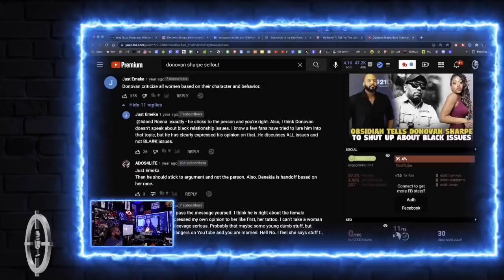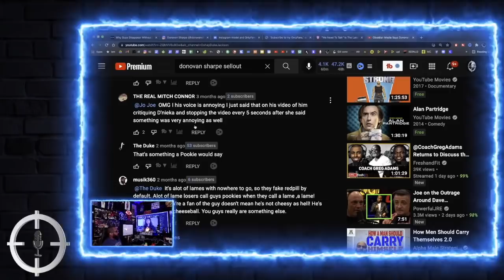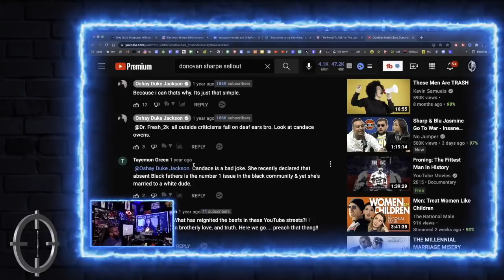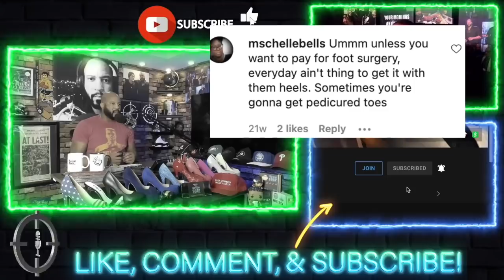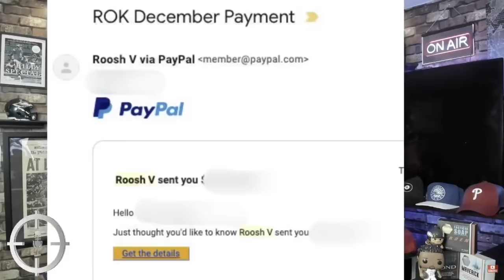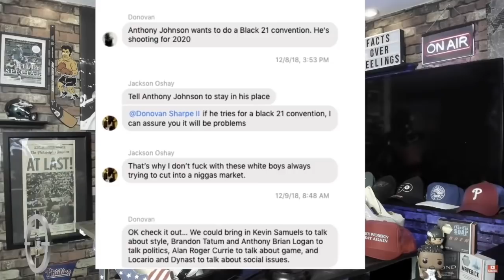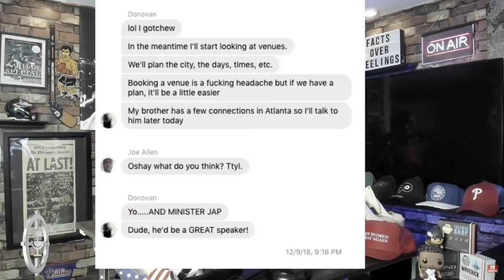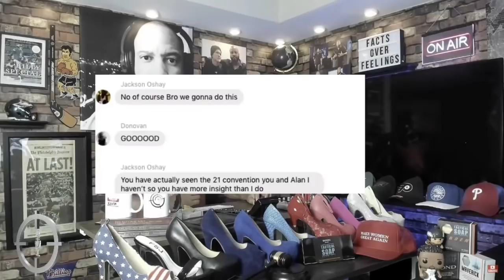Are Black Men With White Girlfriends Not Allowed To Speak On Black Issues? (Spoiler Alert: IDGAF)